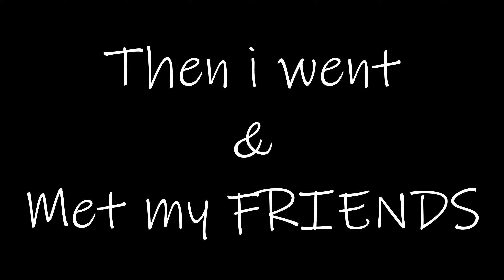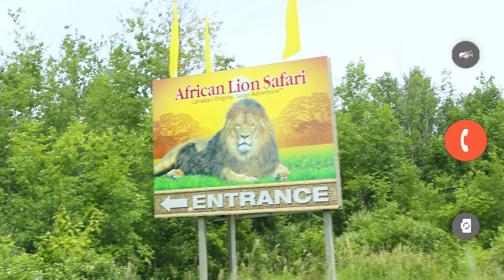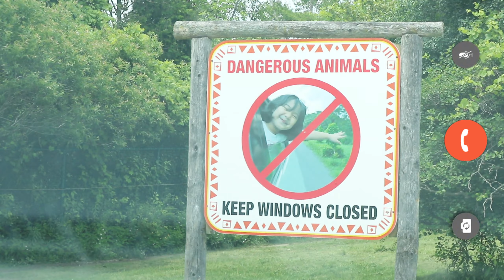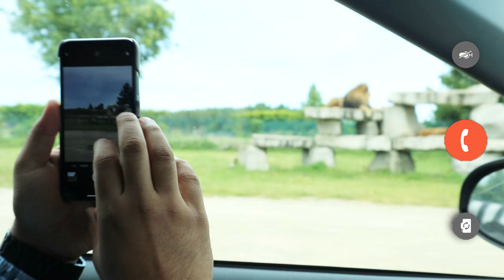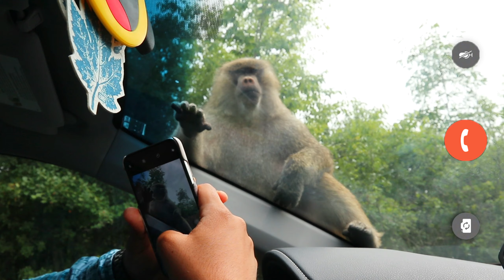Canada Day With Lions | Ft. Murthy Garu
July 1st, 2019 Canada roju aba manchinga chill avdham ante. murthy garu call la tho motham nashnam chesaru kani bane enjoy chesam

Hope you liked the VIDEO :D